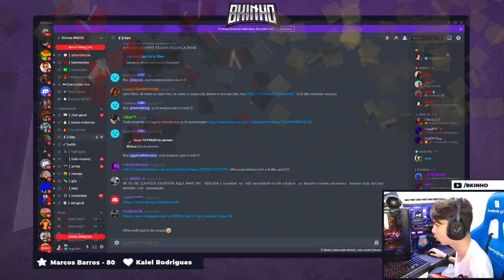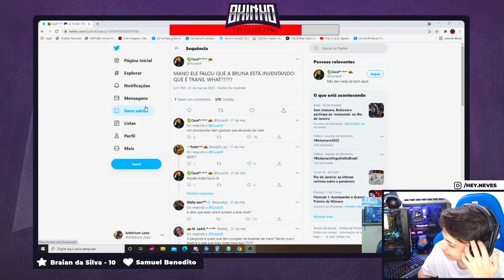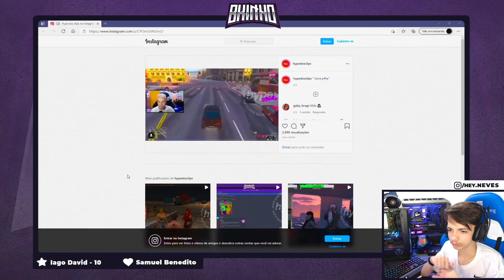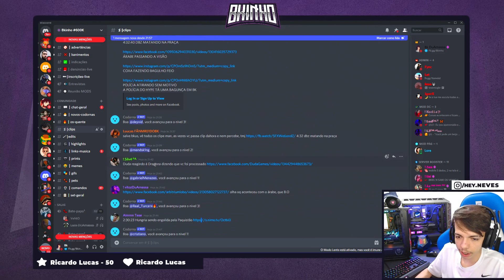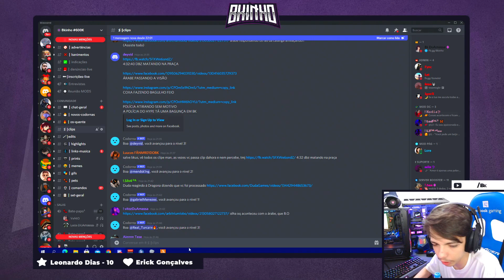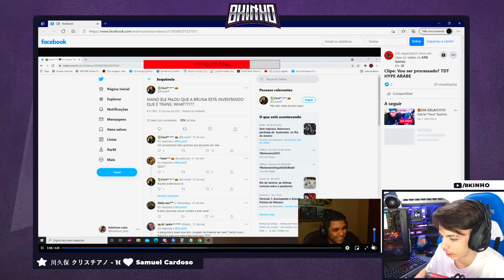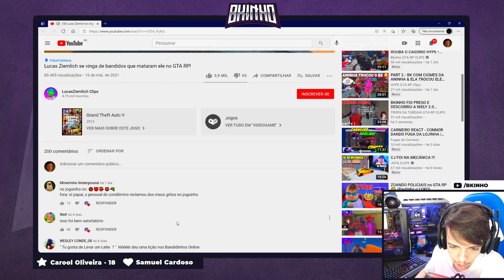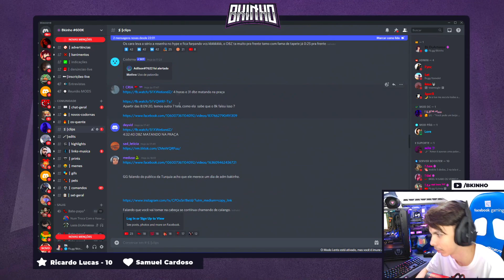BKINHO REACT ARABE E O MARQUINHO ??AGORA A TROPA DO CALANGO😜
🛑⚠️⚠️ IMPORTANTE⚠️⚠️🛑

🛑 ESTE CANAL É INDEPENDENTE DO SERVIDOR DE "GTA RP HYPE HOLE PLAYER" 🛑